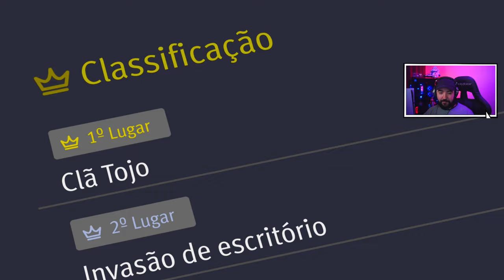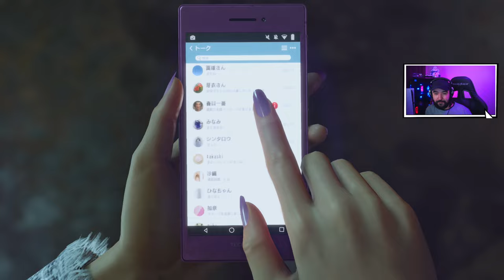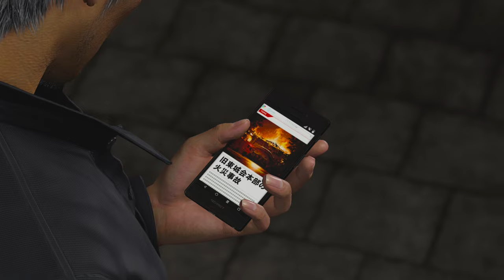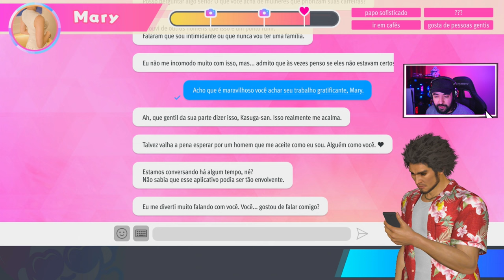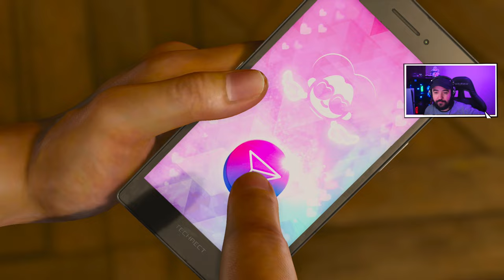A ULTIMA CEIA!! #31 - LIKE A DRAGON: Infinite Wealth - Legendado PT-BR